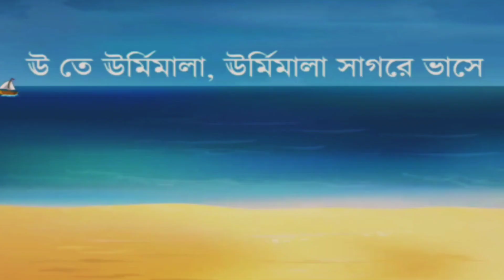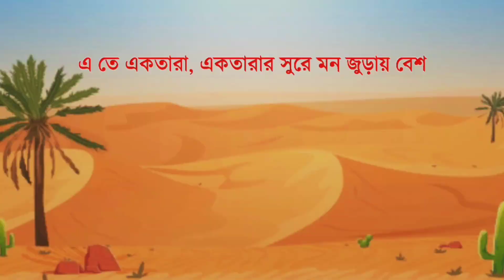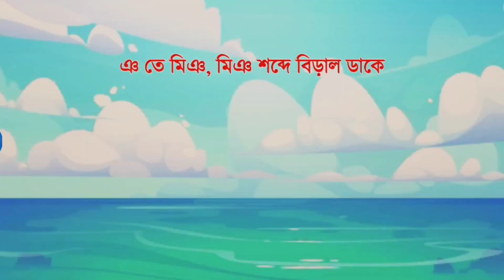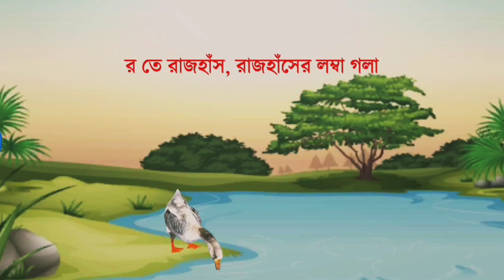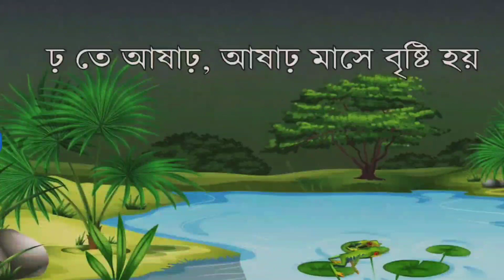Bangla Bornomala বাংলা বর্ণমালা (abcd alphabet learning kids) II Kids Bangla Kobita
Hi Kids! Watch this  Bangla Banjonborno (বাংলা বর্ণমালা)  songs and popular nursery rhymes by#LoOyPoOp Channel. We hope you enjoy watching this animation as much as we did making it for you! This kids songs collection is great for learning the alphabet, numbers, shapes, colors and lots more during this lovely Xmas Season. Happy Learning!

Learn ABC Alphabets & Bangla Alphabets for kids 2020.New Bangla ABC Alphabets
ABCD
EFG
IJKLMNOP
QRSTUV
WXYZ
Now I Know My ABC Next Time You don,t Sing With Me.

Artist: Nursery Rhymes

✅Hit like, if you like our video.

**to watch kids learnig videos more